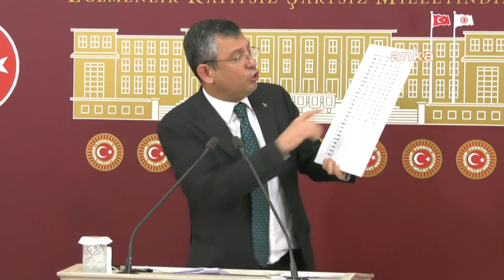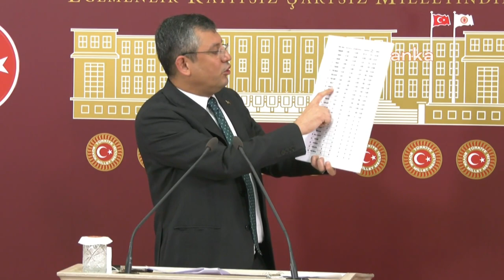ÖZGÜR ÖZEL BASIN TOPLANTISI 10/02/2022